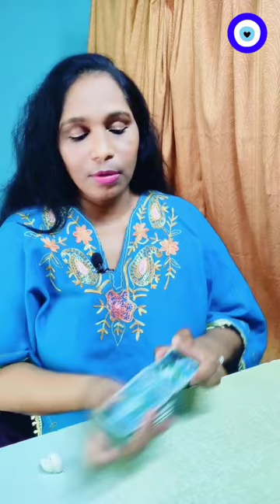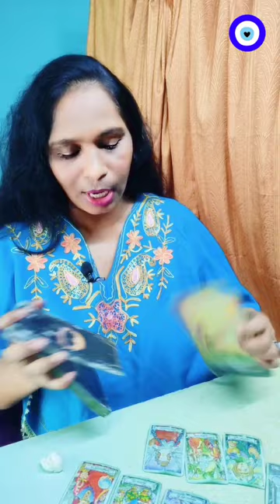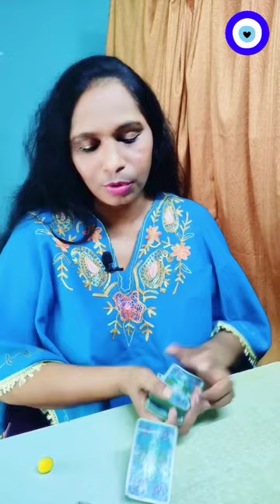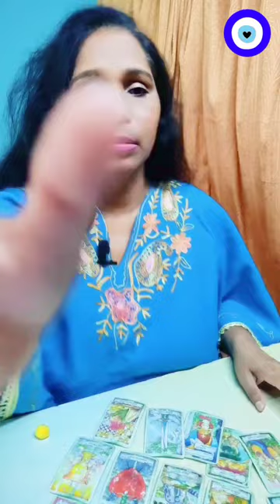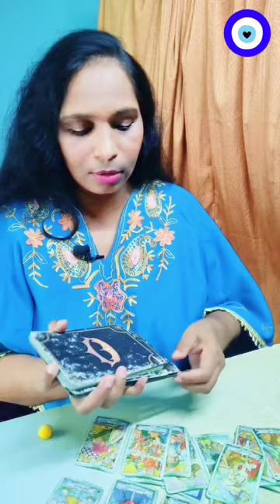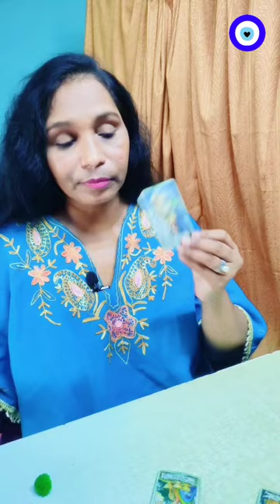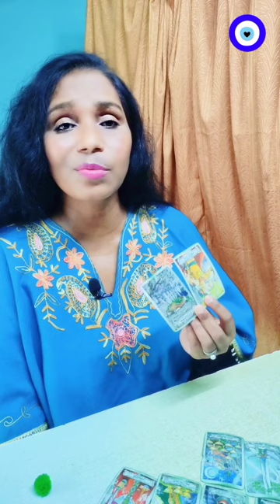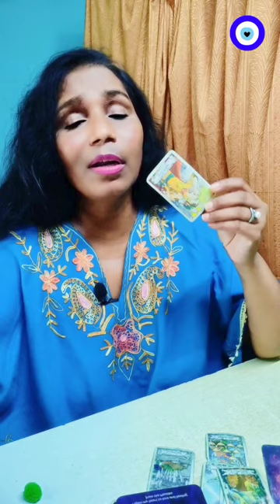What is the gossip on them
✨Time stamps✨
 Intro - 00:00
 Pile 1 - 14:06
 Pile 2 - 26:42
 Pile 3 - 46:12

Peace🧘🏻‍♀️and love🥰